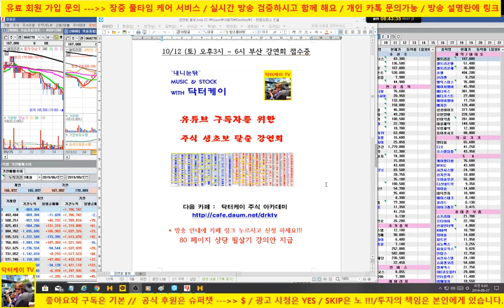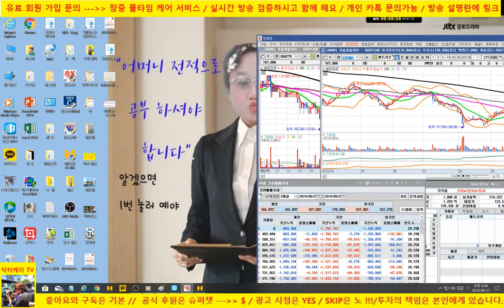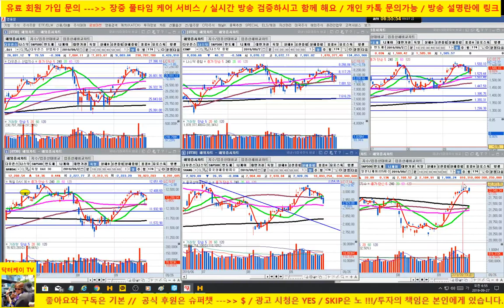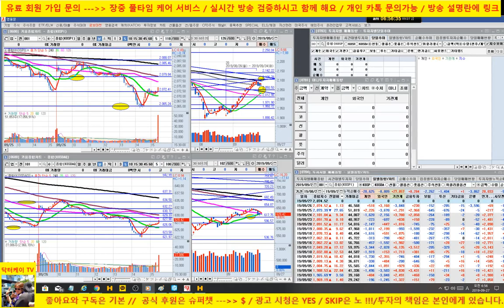[주식기초강의 205회] 바이오가 또 다시 흔들린다/셀트리온, 셀트리온 헬스케어, 셀트리온 제약, 헬릭스미스, 신라젠, 한미약품, 코오롱 티슈진/190927/닥터케이